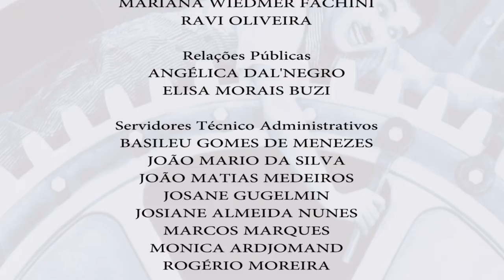Nuevo | Os sentidos do trabalho no contexto da precarização (01/12/17)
A relação do homem com trabalho exerce importante influência em outros aspectos da vida privada. Muitas vezes, o sucesso ou os problemas da carreira afetam diretamente os relacionamentos, a família, o lazer e até mesmo a saúde.

Conversamos sobre o assunto nesta edição do Nuevo Debate. Nossa convidada é a professora de pós graduação em Administração da UFRGS, Andrea Oltramari.